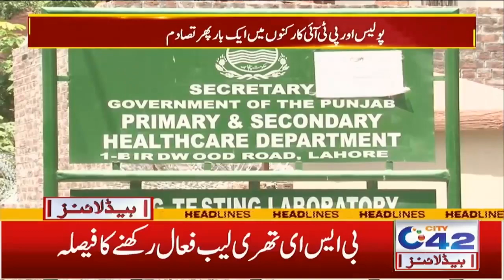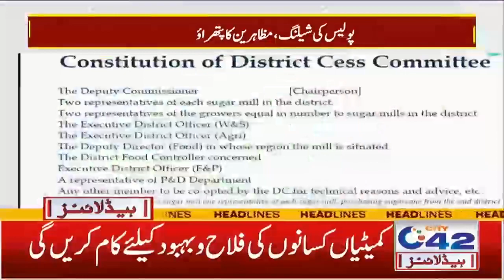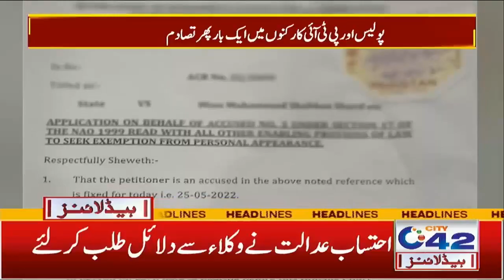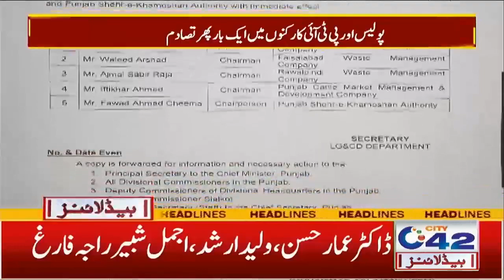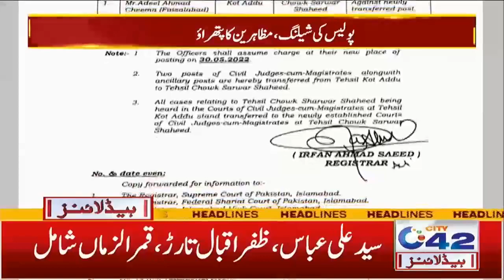6am News Headlines | 26 May 2022 | City42